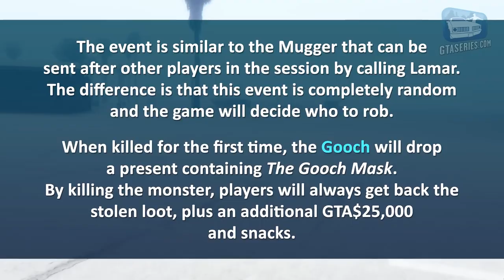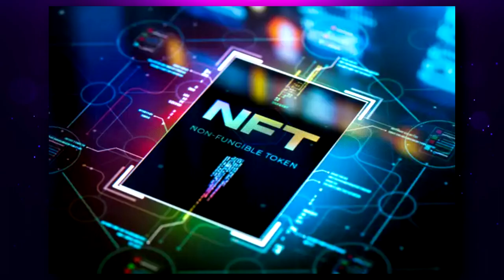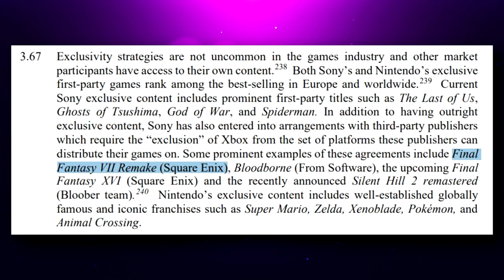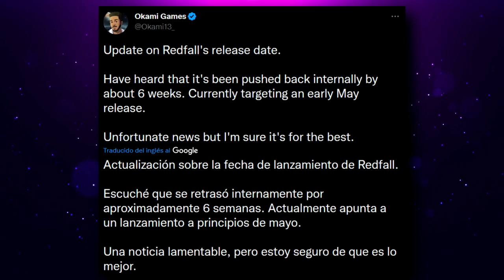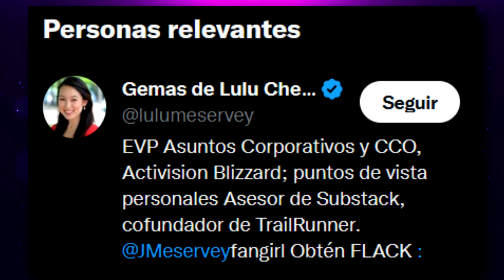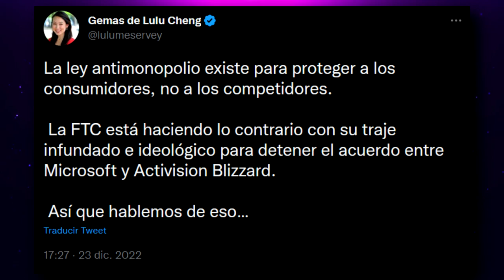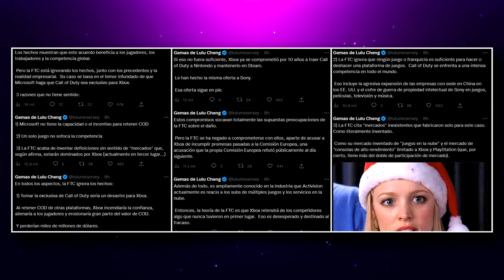UN EPISODIO MÁS DE MICROSOFT VS LA FTC | REDFALL SE RETRASARÍA | LA POLÉMICA DE XBOX CON BLOODBORNE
00:00 | Intro
00:24 | jUEGOS GRATIS
01:53 | El Grinch de GTA Online está causando furor entre jugadores
02:51 | Square Enix sigue apostando firmemente por los NFT y la blockchain
03:54 | La polémica de documento de Microsoft que nombra a Bloodborne
06:34 | Redfall se retrasaría y saldría un poco más tarde
09:18 | Lulu Cheng de Activision Blizzard arremeta contra la FTC